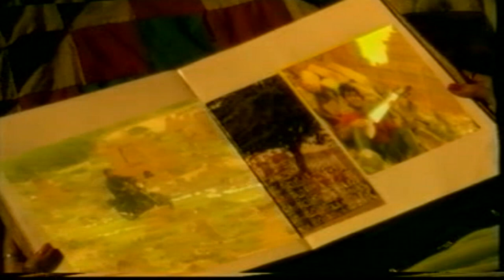Holay Holay by Faisal Anwar